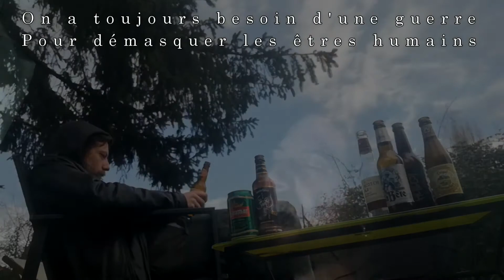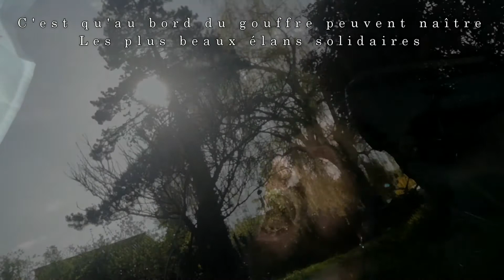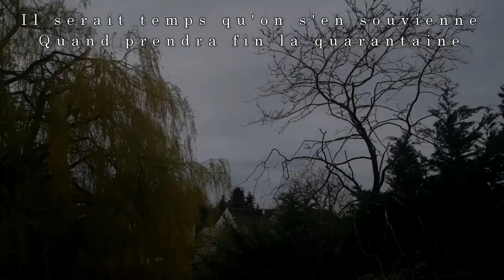Erroiak : En quarantaine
Lyrics :
Partout, les chaises sont empilées
Partout, les rideaux sont tirés
Les salles de classe ressemblent toutes
À ce qu'elles seront au mois d'août
Les paquets de pâtes italiennes
Ont déserté tous les rayons
Comme s'il fallait qu'on se souvienne
Que la peur réveille les couillons
Exceptée la bêtise humaine
Nous voilà tous en quarantaine

Certains rallument la chaîne hi-fi
Savourent un album en entier
Certaines ressortent le manuscrit
Qu'elles n'ont jamais pu achever
Les confinés relisent Prévert
Les cons finis se serrent la main
On a toujours besoin d'une guerre
Pour démasquer les êtres humains
Comme le cargo du Capitaine

Les impatients trinquent à distance
Par vidéo interposée
Les solitaires matent à outrance
N'importe quelle daube télévisée
S'il y a des concerts aux fenêtres
Et des coups d'fil pour nos grands-mères
C'est qu'au bord du gouffre peuvent naître
Les plus beaux élans solidaires
Moi qui viens d'passer la trentaine
Je fais un saut en quarantaine

Les marchés s'effondrent un peu plus
Et les costards retroussent les manches
Il fallait au moins ce virus
Pour qu'ils se soucient des blouses blanches
Comme la bataille est immédiate
Et malgré le manque de moyens
C'est le stéthoscope en cravate
Que les docteurs sauvent nos anciens
Il serait temps qu'on s'en souvienne
Quand prendra fin la quarantaine

Lyrics by Gauvain Sers
Original music by Satanic Warmaster